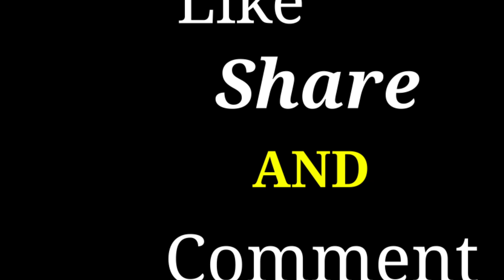Promotion अब होगा नऐ Channel || Promotion will now be new Channel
Hello Friends Aaj Ki Is Video Pe Main Aap Logo Ko Bataunga Ki Promotion And Hoga Nye Channel Ko Video Pasand Aayi Hogi to Video Ko Like Share and Comment Jarur Kijiyega.

4) Rakesh Dhun Promotion